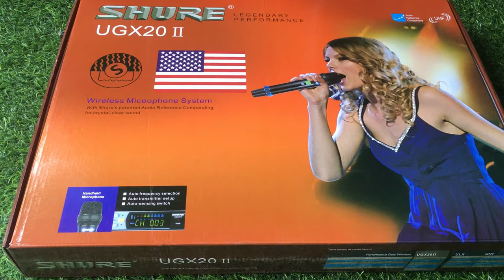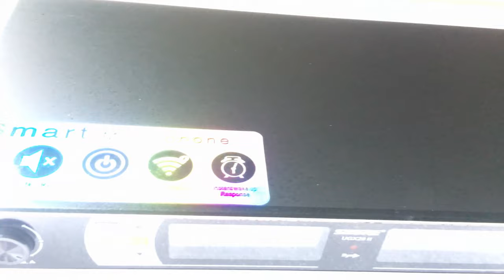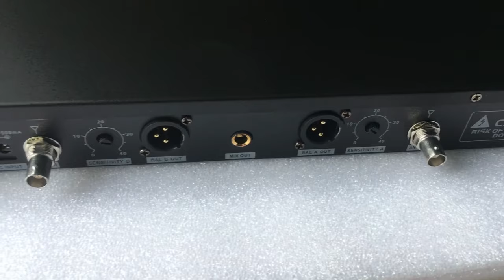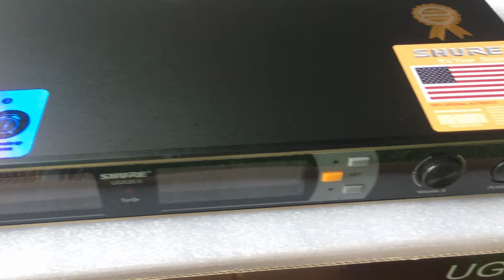Mic Shure UGX 20II Giá 2 300 000đ Bảo Hành 24 Tháng